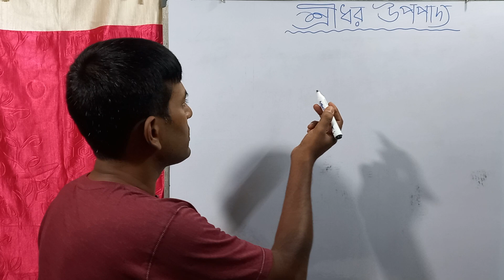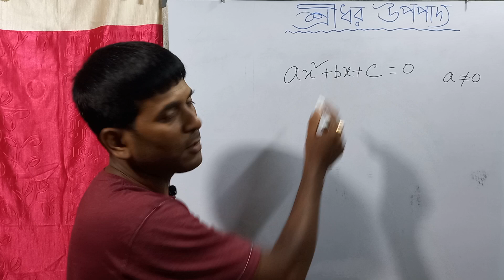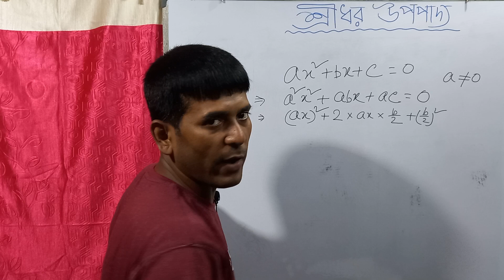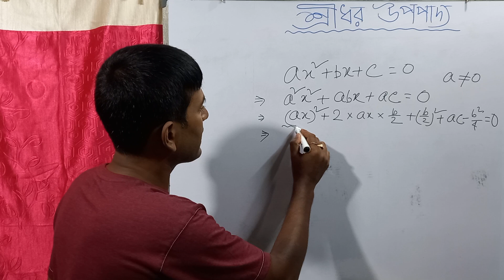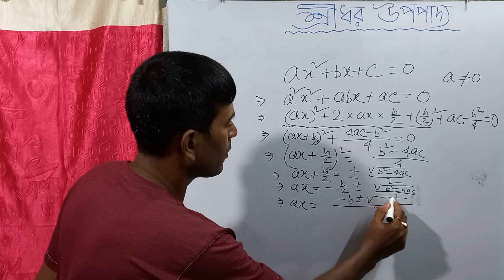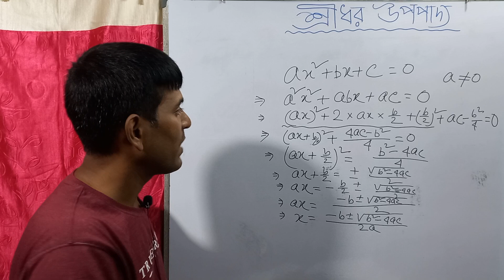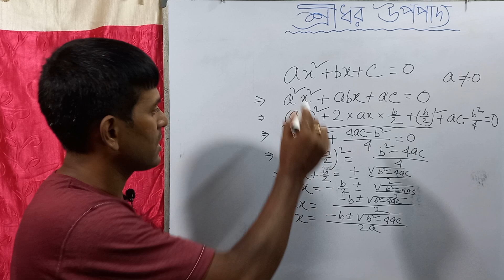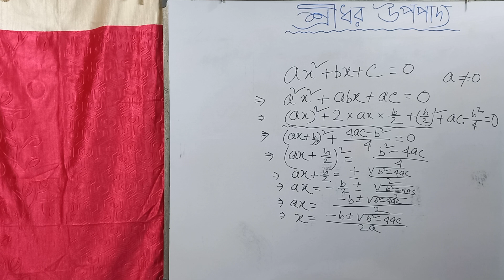Shreedhar Acharya Formula In Bengali - Two Roots - MATHSYAN 4U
In this video, Sridhar formula is explained clearly. Viewers can understand Sridhar theorem easily. They can use this sridharacharya formula to solve algebraic quadratic equation.
Students of class 9 and 10 and competitive exams candidates will be benefited after watching the video upto the end...

Thanks to @YoutubeMathSchool for important math videos for students